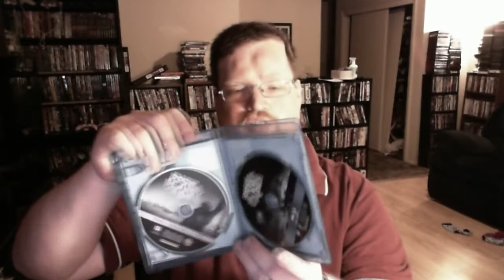Rise Of The Planet Of The Apes Blu-Ray/DVD Review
I HAVE TWITTER NOW @bobsmoviereview

Review of the Rise Of The Planet Of The Apes On Blu Ray and DVD